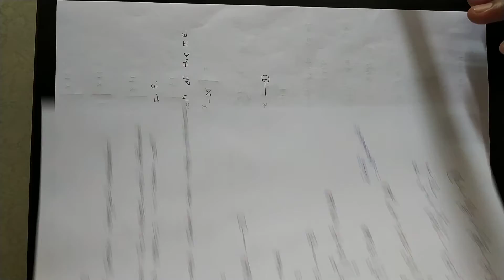M.Sc. I SEM II Mathematics Sem.IV Integral Equations